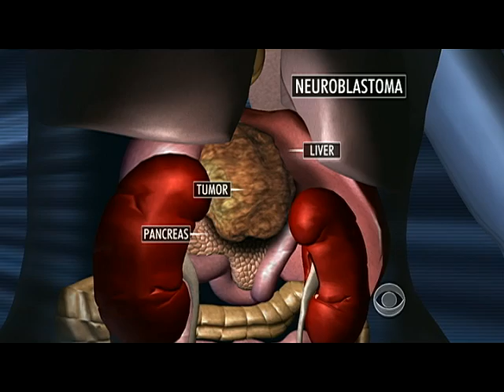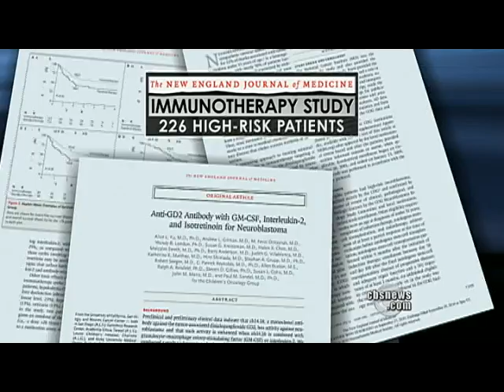Treating Neuroblastoma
In a special report for CBS News, CNN's Dr. Sanjay Gupta reports on new developments in treating the cancer known as neuroblastoma, which is diagnosed mostly among young children and infants.